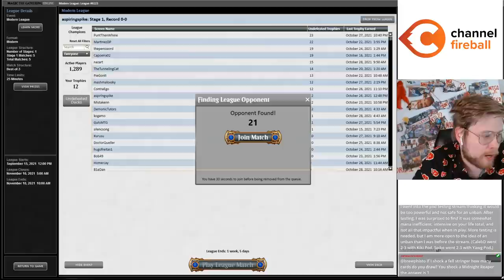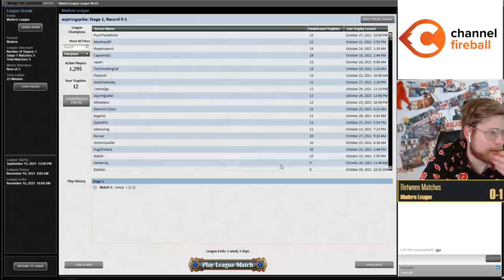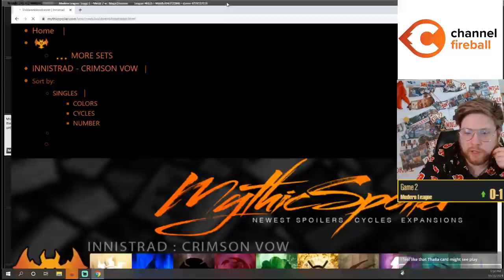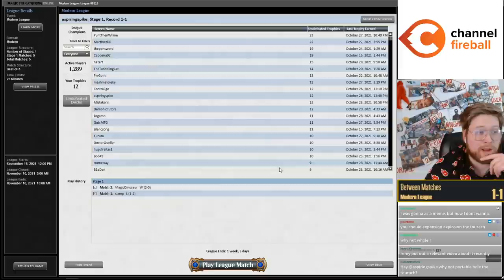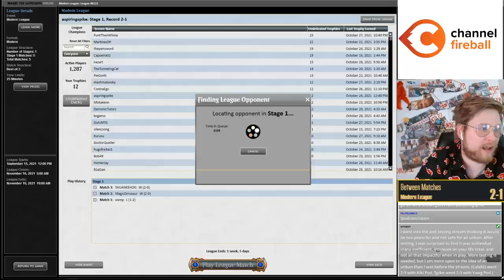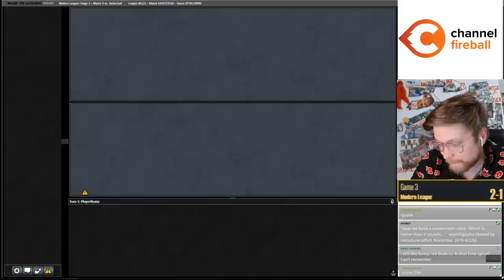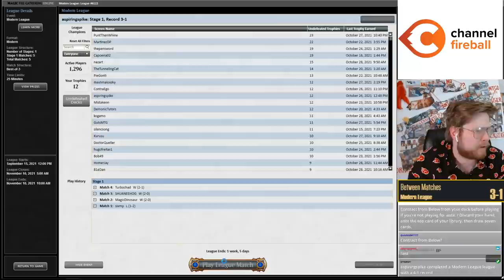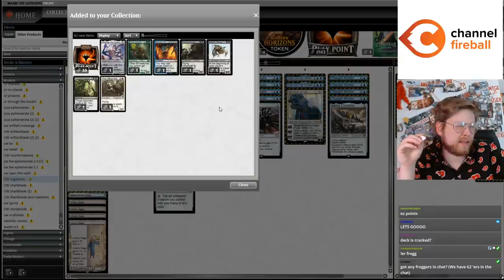Oswald is Outstanding | Modern | MTGO | Mono White Fiddlebender 1.1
Match Timestamps:
00:00 Round 1
13:57 Round 2
30:25 Round 3
40:59 Round 4
56:24 Round 5

Decklist: 1 Cave of the Frost Dragon
1 Chromatic Star
1 Crucible of Worlds
4 Darksteel Citadel
1 Eiganjo Castle
4 Esper Sentinel
4 Flooded Strand
1 Ichor Wellspring
4 Ingenious Smith
1 Kaldra Compleat
2 Lightning Greaves
4 Mishra's Bauble
2 Nettlecyst
4 Oswald Fiddlebender
1 Pithing Needle
4 Plains
4 Portable Hole
1 Relic of Progenitus
1 Sacred Foundry
1 Shadowspear
2 Springleaf Drum
4 Stoneforge Mystic
1 Thorn of Amethyst
3 Treasure Vault
4 Urza's Saga

Sideboard:
1 Damping Sphere
3 Dispatch
1 Ethersworn Canonist
1 Grafdigger's Cage
1 Jegantha, the Wellspring
1 Manriki-Gusari
1 Phyrexian Revoker
1 Ratchet Bomb
1 Soul-Guide Lantern
1 Spellskite
1 Sword of Feast and Famine
1 Torpor Orb
1 Void Mirror